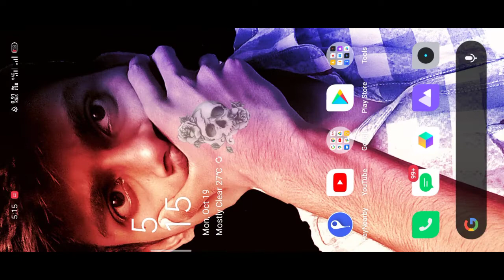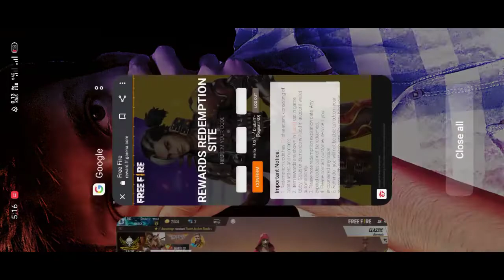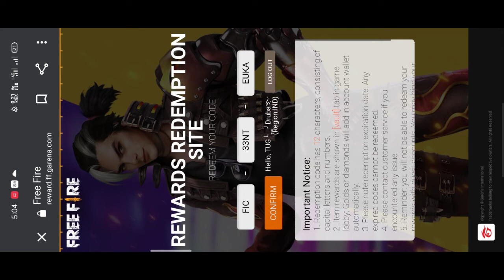FREE FIRE NEW REDEEM CODE FFIC ।। FFIC NEW REDEEM CODE WORKING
Search - _ THE UNLOCK GAMER

free fire new Booyah Event